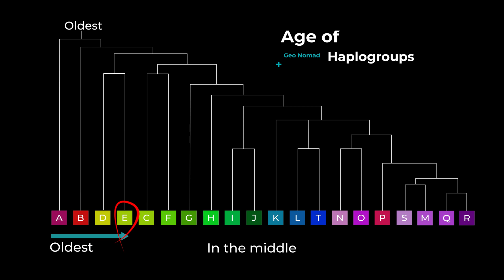Origin and spread of E1b1b, the paternal DNA to which Einstein belongs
In this episode, I will introduce the origin and spread of the paternal DNA haplogroup E1b1b, which is known to belong to Albert Einstein and Napoléon Bonaparte.